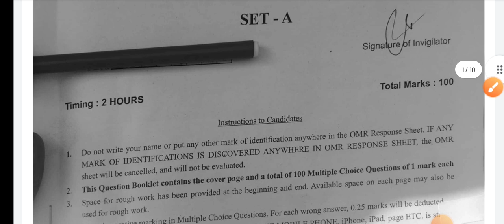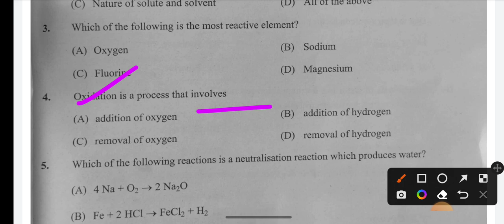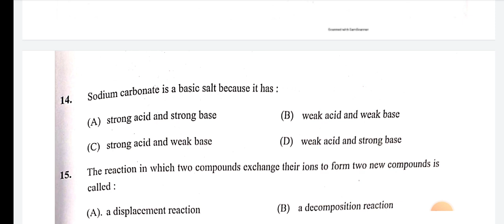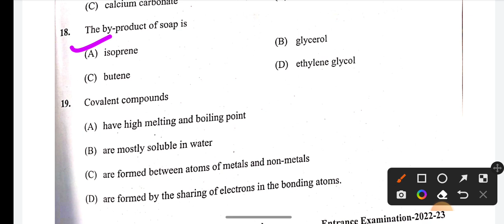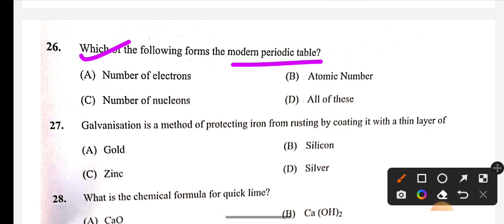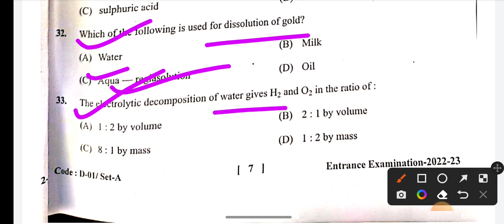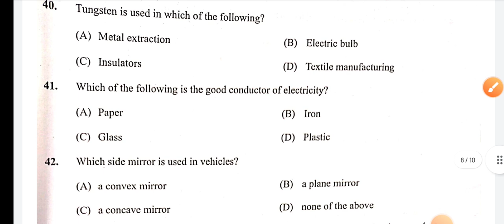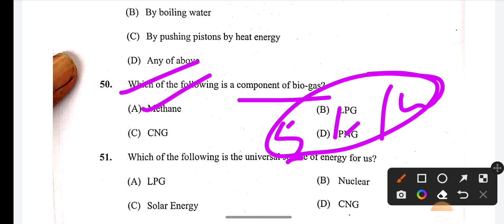Jamia diploma in engineering questions paper 2022-23 solved JMI diploma solved paper 2022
Jmicoe.in